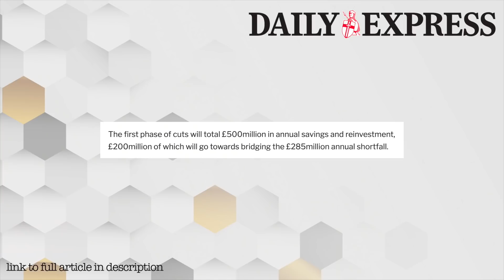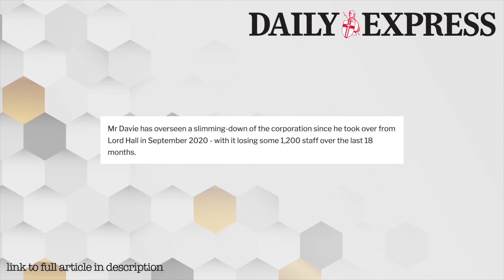1000 BBC Jobs Gone And I’m Still Angry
Tim Davie boss of The BBC has said he is cutting a massive 1000 jobs, weird thing is that this hasn’t stopped me being angry with them